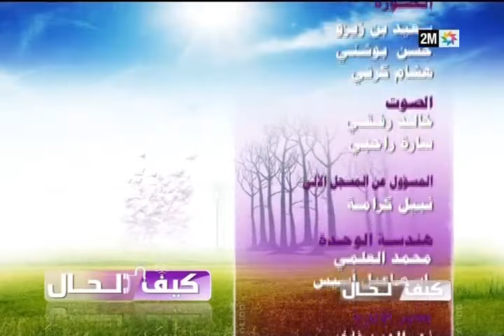كيف الحال : الخميس 17 مارس - الحلقة الكاملة